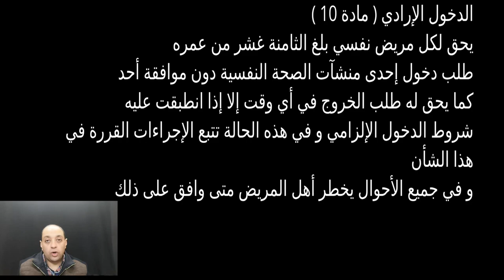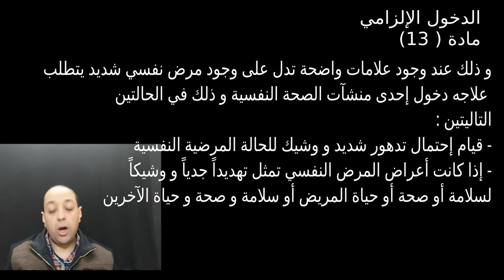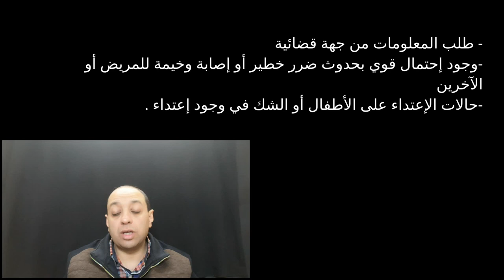يوميات طبيب نفسي ... قانون رعاية المريض النفسي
ملخص سريع و موجز جدا ﻷهمية هذا القانون في الحفاظ على حقوق المريض النفسي في مصر